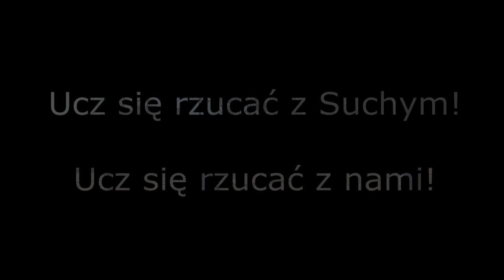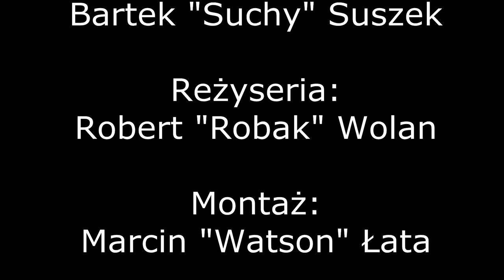Robacze YoYo Team: Suchy Trailer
Trailer prezentujący kolejnego machacza naszej drużyny- Suchego. Będzie się dzielił wiedzą z Wami na temat rzutów bocznych w kategorii 1A.

Zapraszamy do naszych video!

Hugs,

~RYYT